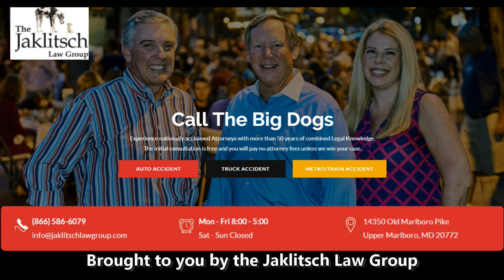Hakim Hart at Donta Scott Family Event - Maryland Basketball 2021/2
Guard / Forward Hakim talks about his relationship with Donta Scott and Hakim's role with the 21/22 Terps.